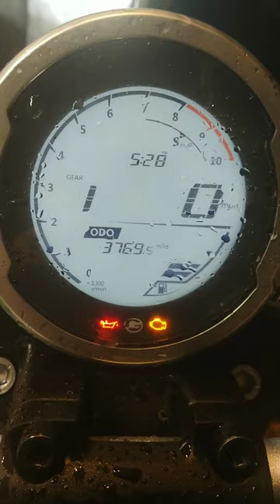2022 CFMOTO 700CLX 700 CL-X Heritage 138miles in heavy rain. The bike and the Pirelli tires love it!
Well I'm happy to report that after a flukey bad pair of Red Wing CRV's I switched over to Irish Setter Men's Hunt Ravine Tactical 9.5D Stock # 00834D 095 and as suggested I sprayed them with pure silicone and had no problems with them. They stayed nice and dry even though my jeans were soaked.

Simply put, this bike needs fenders if you plan to ride in wet weather.

And once again, though I'm not compensated I have to plug the new Rain X Plastic formula. On the open road you can see perfect and if you get stuck behind someone's spray at any speed you can simply look right and left for a second to clear your visor immediately! I filled a little hand sanitizer bottle with it and threw it in my tank bag just in case, but I've gone over a year with it on my vehicle windshields without needing to use the wipers. It really is amazing stuff!